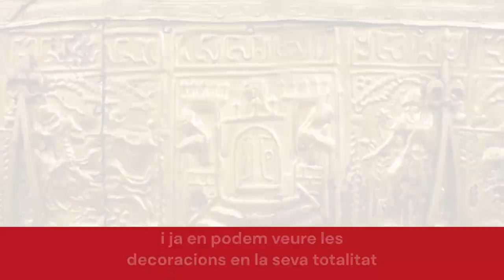Restauració de l'arqueta-joier del s. XV del Museu de Manresa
El Laboratori de Conservació-Restauració de la Diputació de Barcelona ha restaurat una arqueta joier del s. XV, procedent de l'església de Sant Iscle i Santa Victòria de Bages (Sant Fruitós de Bages). Podeu veure l'espectacular resultat en aquest vídeo i molt millor encara a la sala Museu Petit del Museu de Manresa.